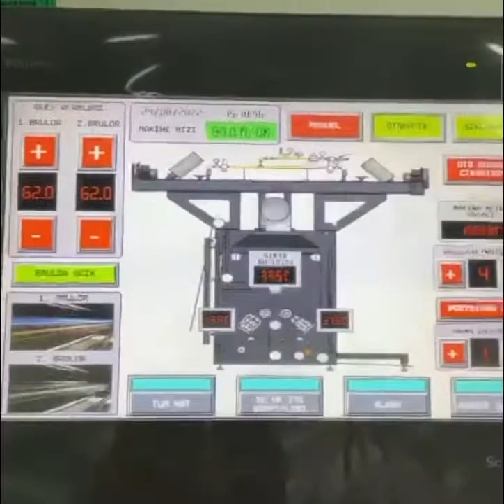Mersan SG D2000 Singeing Line ® For Woven Fabrics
We have converted the knitting singeing success to perfect singeing effect for woven fabrics.